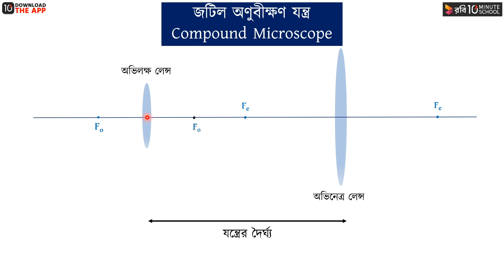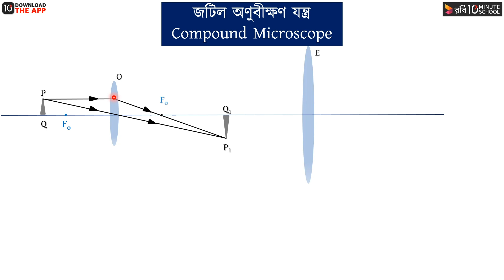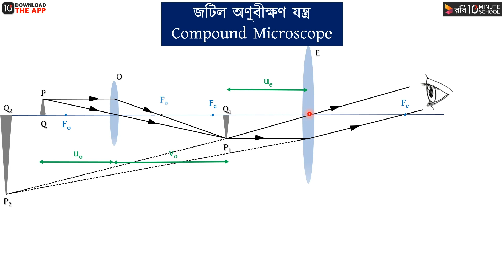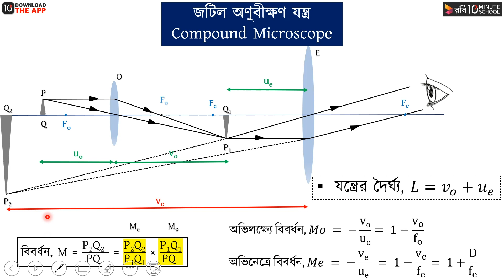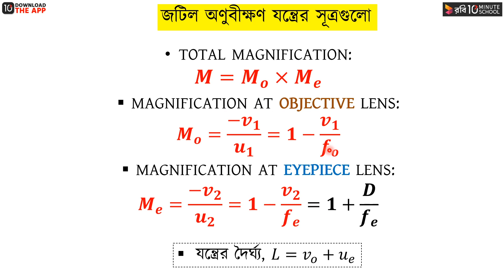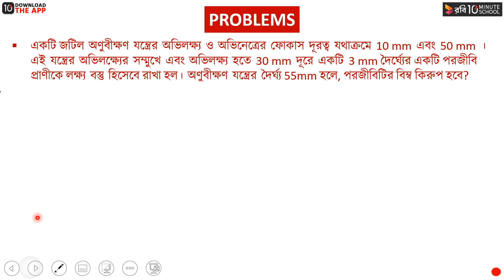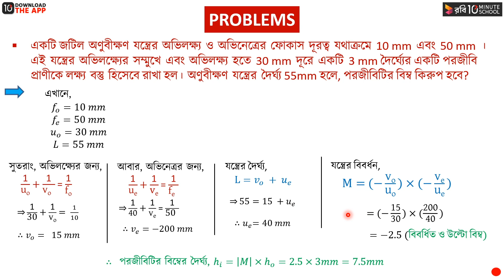অধ্যায় ৬ - জ্যামিতিক আলোকবিজ্ঞান: জটিল অণুবীক্ষণ যন্ত্র [HSC]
পদার্থবিজ্ঞানের যে শাখায় আলো সংক্রান্ত বিষয়াদি নিয়ে আলোচনা করা হয় তাঁকে আলোকবিজ্ঞান বলে। HSC পদার্থবিজ্ঞান ২য় পত্রের অধ্যায় ৬ অর্থাৎ জ্যামিতিক আলোকবিজ্ঞান অধ্যায়ে আলোচনা করা হয়েছে আলোকের প্রতিসরণ, বিচ্ছুরণ, প্রিজম, লেন্স ইত্যাদি সম্পর্কে। এ অধ্যায়টি HSC পরীক্ষার জন্য খুবই গুরুত্বপূর্ণ।

আজকের এই ভিডিওতে Numeri Sattar Apar ভাইয়ার কাছ থেকে আমরা শিখবো জটিল অণুবীক্ষণ যন্ত্র কিংবা Compound Microscope সম্পর্কে!

00:00 জটিল অণুবীক্ষণ যন্ত্র (Compound Microscope)
26:55 জটিল অণুবীক্ষণ যন্ত্রের সূত্রসমূহ
27:28 গাণিতিক সমস্যা ও সমাধান